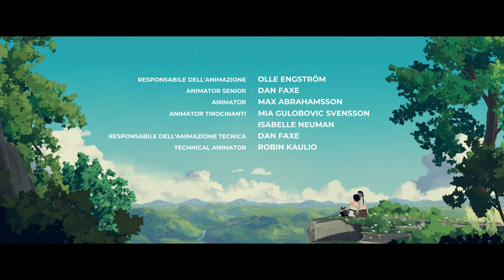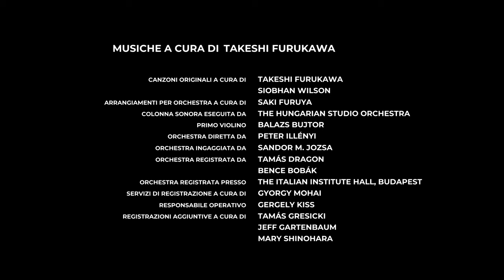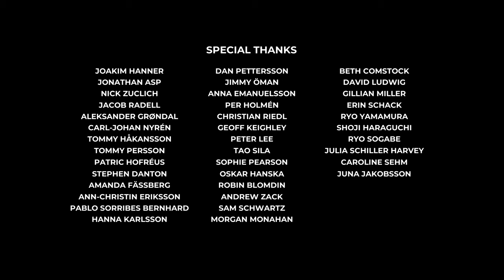Planet of Lana - FILM ITA [4K ULTRA HD] - Tutti i Filmati e le Boss Fight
Condividi questo video con un altro fan dei videogiochi indie! ❤️

Il Film di Planet of Lana in italiano in 4K ULTRA HD, 60 FPS e grafica ULTRA su PC, che mostra tutte le cutscenes, i filmati e le boss fight del videogioco.

🕹️ Capitoli:
00:00 | Film di Planet of Lana
32:07 | Crediti